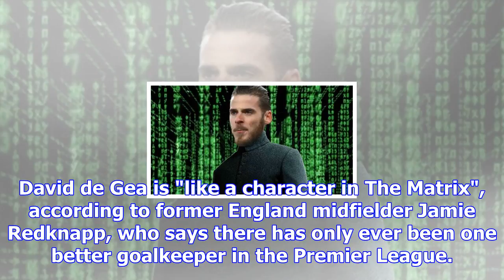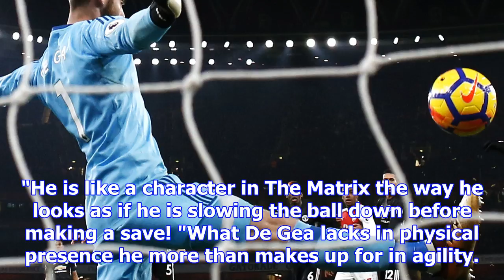Man utd news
David de Gea is "like a character in The Matrix", according to former England midfielder Jamie Redkn...